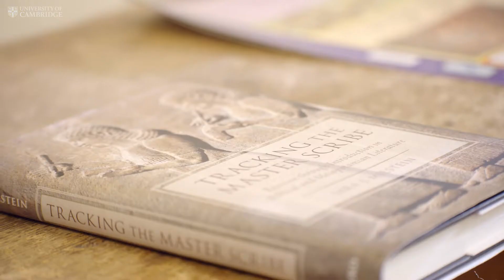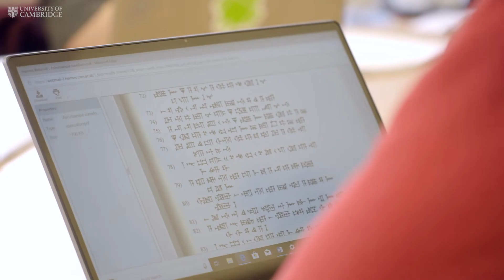Studying Assyriology and Mesopotamian Archaeology at Cambridge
Ancient Mesopotamia, the land of the Tigris and Euphrates Rivers, now lies mostly in modern Iraq and northeastern Syria, together with southeastern Turkey and western Iran. More than five thousand years ago, the world's first literate and urban society arose in this region.

Assyriology is the study of this civilisation over a period of 3,000 years. It includes languages like Babylonian, Assyrian and Sumerian and an astonishing array of material culture. Studying Assyriology brings you into contact with this whole world and at Cambridge, Assyriology is taught as part of the undergraduate archaeology tripos, within the Department of Archaeology.

To find out more about ancient Mesopotamia, its languages, cultures, religion and archaeology please visit our